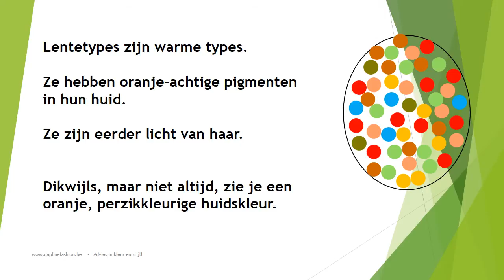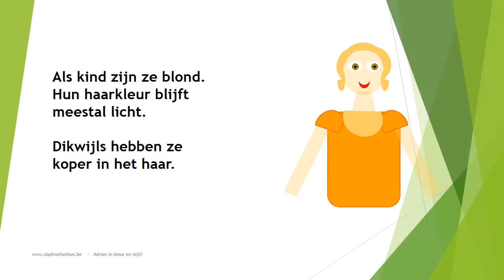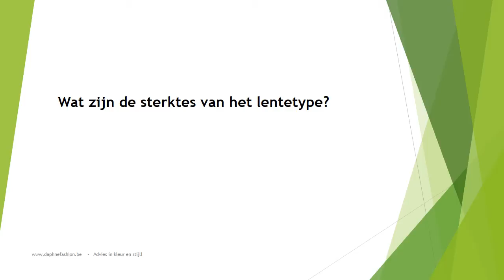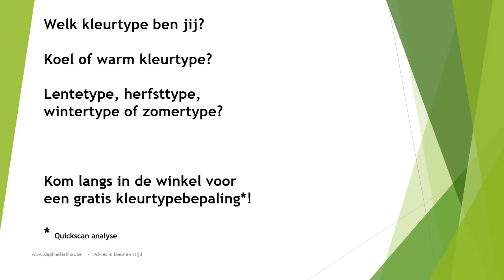Lentetype - Ilse Van der Schraelen - Kleurenconsulent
Je bent een warm kleurtype en je bent een lentetype.
Dan is de vraag natuurlijk welke kleuren je best kiest.
Welke kleuren kies je voor make-up, accessoires, kleding, haar,...? Waar ben je goed in? Je ziet het in deze film van

Ben je roodharig met sproeten? Op zoek naar accessoires die geschikt zijn voor jou?